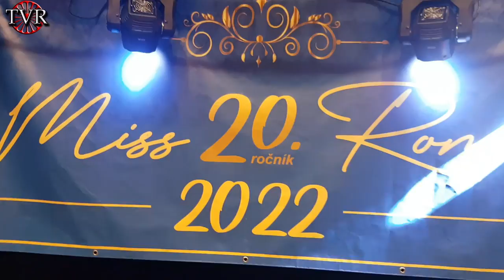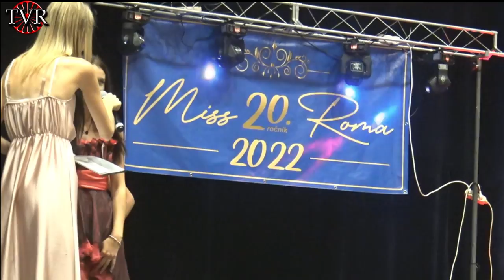MISS ROMA 2022 Topolčany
Už 20. ročník sa v meste Topolčany konala súťaž krásy Miss Roma 2022, ktorú usporiadal Jozef Šesták. Program moderovala naša známa speváčka Natti z kapely Show Moren. Zo záznamu si môžete pozrieť okrem súťažiacich slečien aj vystúpenie detského tanečného súboru s názvom Čokoládky a tiež hudobnú skupinu Romano Hangos.